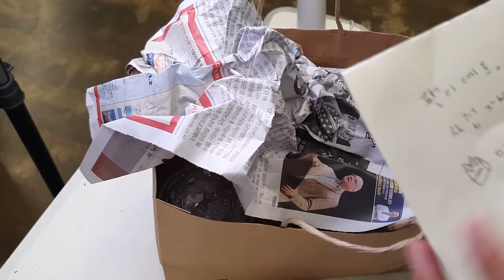의문의가방) 와 진짜 누가 두고갔냐..?처음으로 정말 고맙다??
네...다음엔 놀라지 않도록 카톡이나 문자 한번만 남겨주세요!
귀여우니깐 이번엔 기분이 좋았지만! 병들거나 아픈아이들 버리고 가시면 CCTV 바로 공개가버릴꺼임!